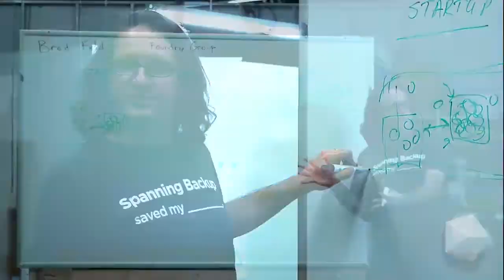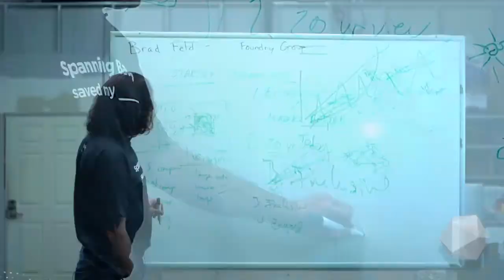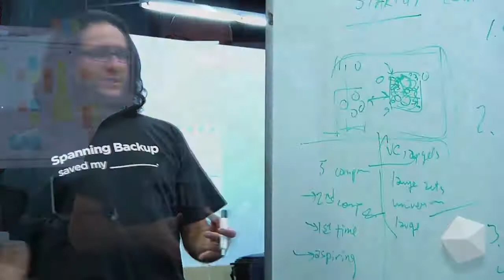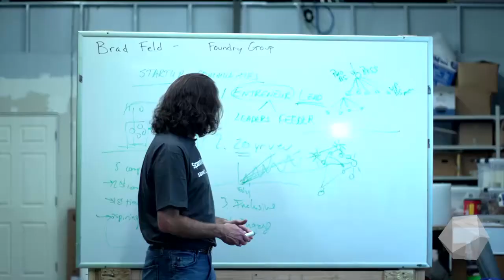BRAD FELD Drawing Board on Startup Communities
Brad Feld, founder of TechStars, comes into the ICOSA Studio to discuss Startup Communities with Chris Franks and the rest of the STARTO team.  Brad Feld has been connecting and collaborating in the startup communities of Boston, Boulder, and beyond. He has proven leadership as entrepreneur, angel investor, venture capitalist, and community champion. Feld is often considered the foremost subject matter expert.  We here at STARTO look forward to reading his new book, "Startup Communities: Building an Entrepreneurial Ecosystem in Your City."